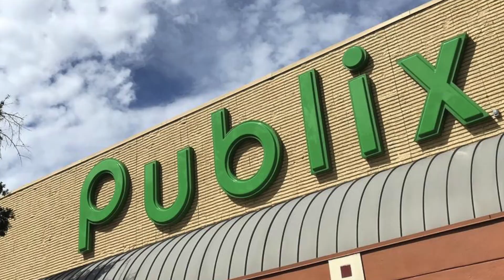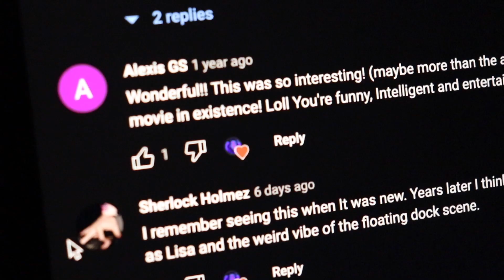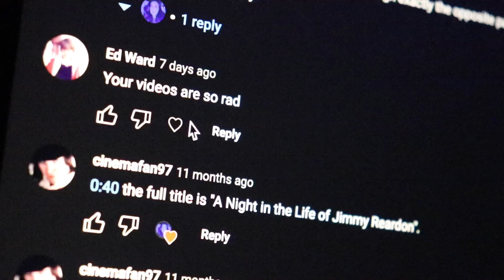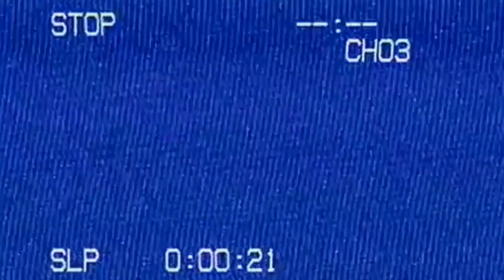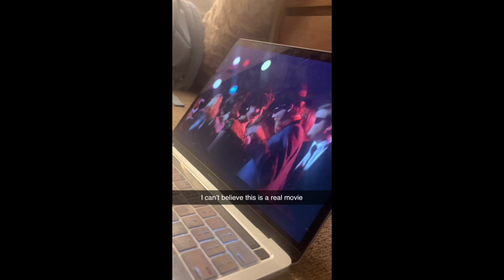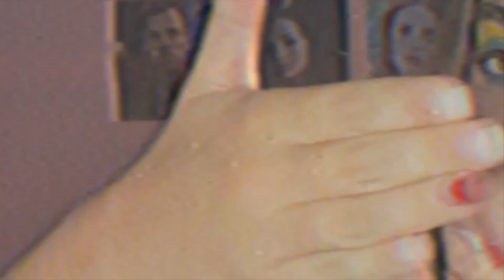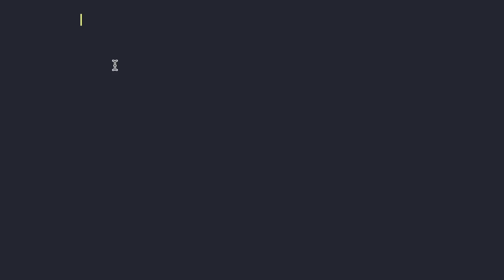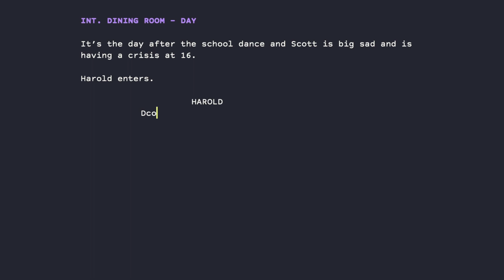*Teen Wolf* is WILD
Take a shot every time I say "werewolf" (actually, don't).

00:00 Prologue
03:37 Intro
08:47 Production
11:57 Characters
19:52 Favs
22:41 Flops
26:57 Final Thoughts